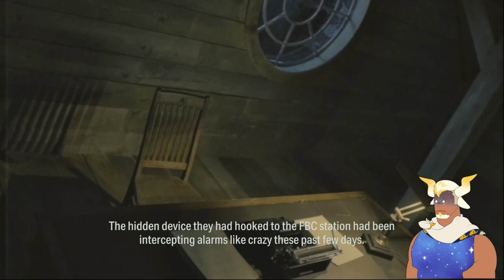What Happens in Watery - Alan Wake 2 |27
We have one last pit stop to make in Watery before heading into the final stretch. What last hidden goodies await us as we explore Watery after dark?

Alan Wake 2 is a sequel 13 years in the making and it's time to experience the fresh hell that awaits us in Bright Falls! This is episode twenty-seven of my playthrough for Alan Wake 2, and I hope you enjoy!